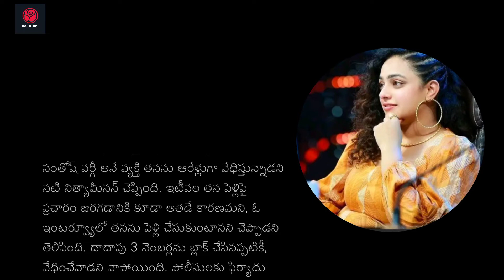వాడంటే నాకు ఫసక్ | పోనీలేమని చూస్తున్న